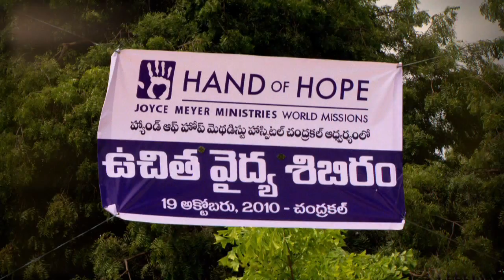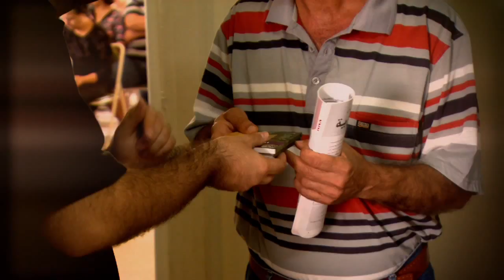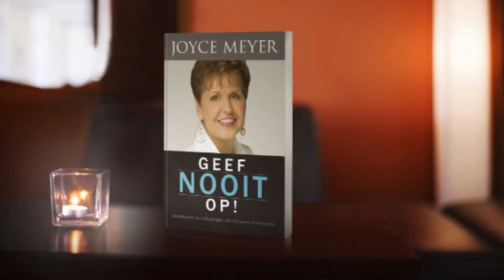Geloof en geniet van je reis (2) – Joyce Meyer – Met Jezus in je dagelijks leven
Leer vandaag in 'Enjoying everyday life' hoe je in geloof kunt groeien: door zeker te  weten dat God door je heen werkt en een plan heeft voor je leven.